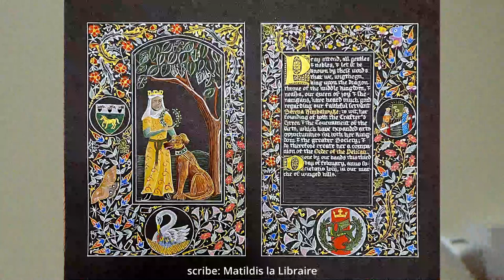Serena Kimbalwyke being elevated to the Order of the Pelican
The Elevation of Serena Kimbalwyke to the Order of the Pelican
Recorded at the Winter Tournament of Arts 2024 in the Barony of Flaming Griffin.